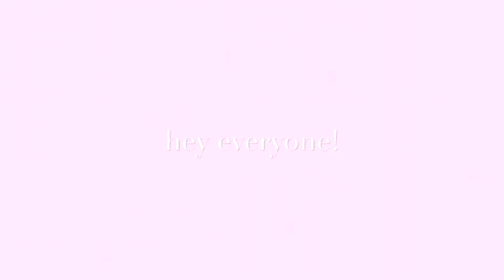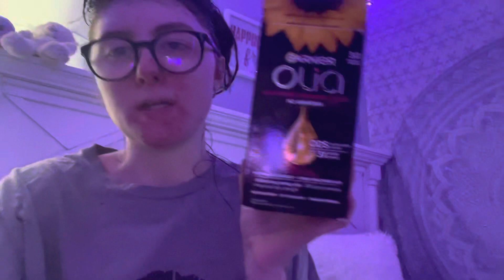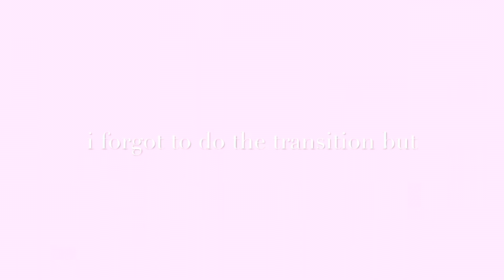dyeing my hair and getting contacts!